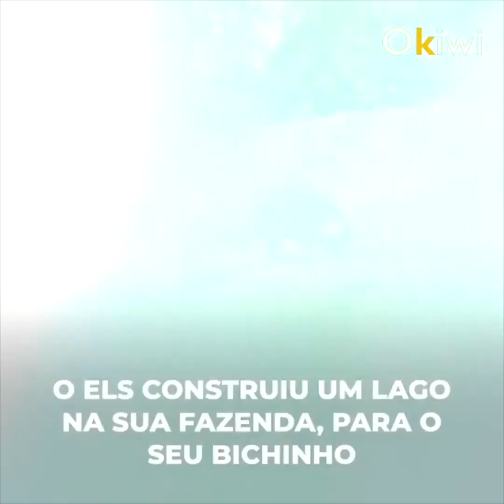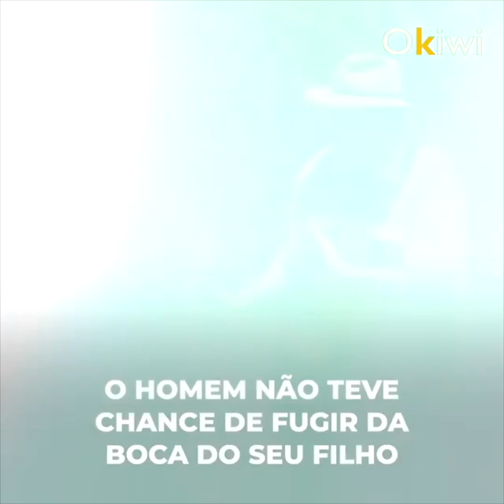Ele criou um hipopótamo como se fosse um filho e pagou caro por isso | O Kiwi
Um fazendeiro na África adotou um bebê hipopótamo de 5 meses, deu a ele amor e construiu um lago para que ele ficasse feliz, mas a história entre o animal selvagem e o homem foi de amor e traição.